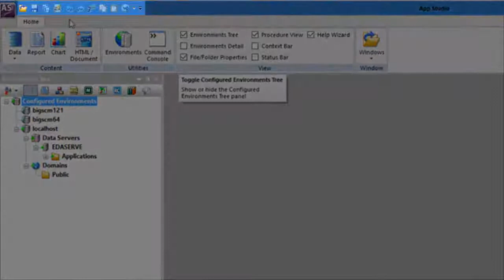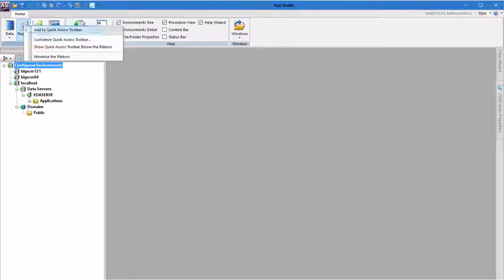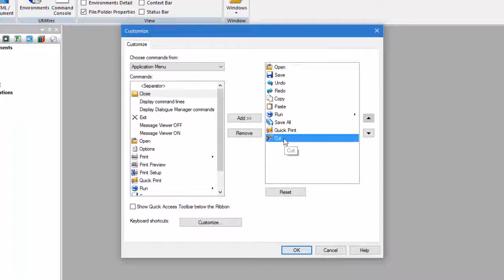WebFOCUS 8.2.01 App Studio: Using the Quick Access Toolbar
Learn how to use the Quick Access Toolbar for shortcuts to common functions in App Studio.